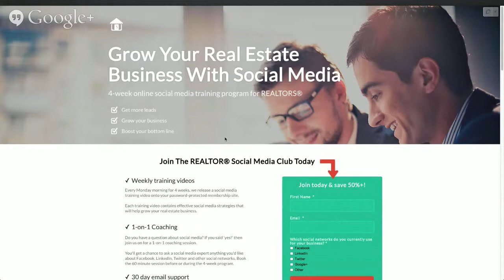Page Fights: Feat. Joanna Wiebe Trailer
Last time on Page Fights, "The Wizard of Moz" Rand Fishkin joined Oli and Peep live to deal out landing page advice for our 20 contestants. Don't miss the next show on Friday, August 8th, featuring Joanna Wiebe of Copy Hackers!